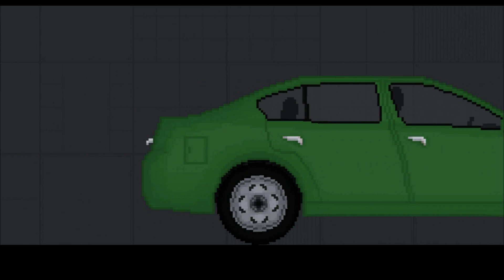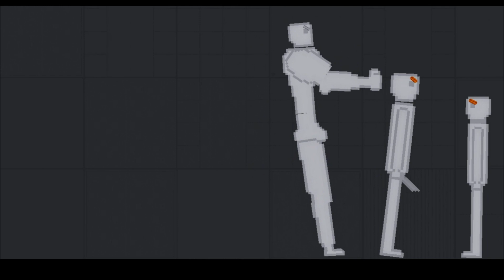Buff Human fights Evil in People Playground